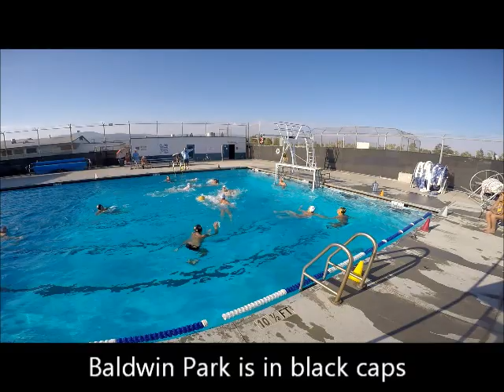Baldwin Park Water Polo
BAPA scrimmages against San Marino.  BAPA is a new water polo club that serves the San Gabriel Valley.  They practice Monday through Thursday from 5-7:30 pm at Baldwin Park High School.